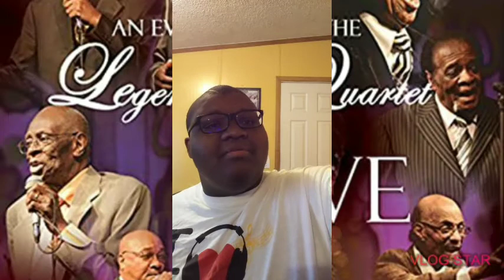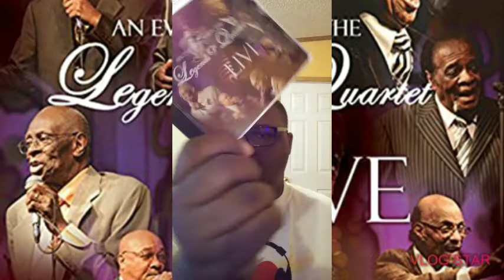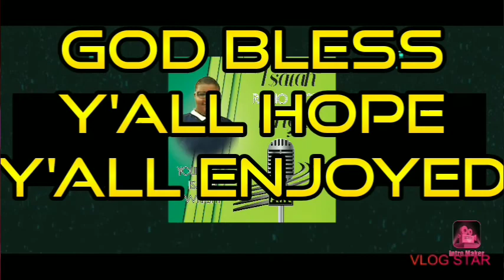REACTION TO AN EVENING WITH THE LEGENDS OF QUARTET ALBUM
Name Of Album: An Evening With The Legends Of Quartet